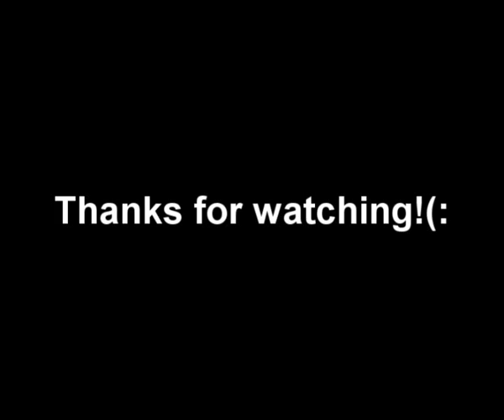Shuffling for fun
Made this movie for fun, no edit really, it's my first full proportion video inside, I hope you enjoy it even if it's not any kind of show off!

if it's not onbeat, it's not made to be onbeat, so don't bother.